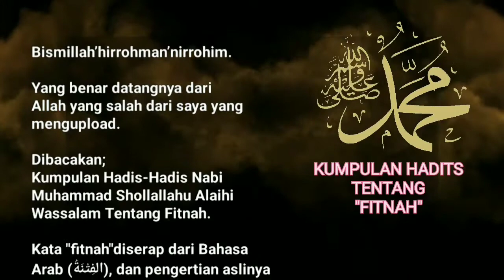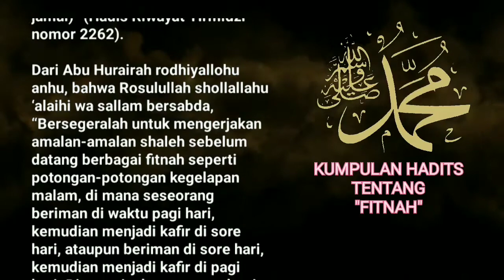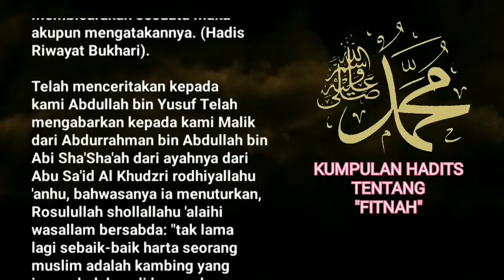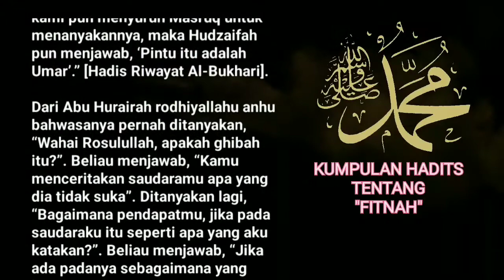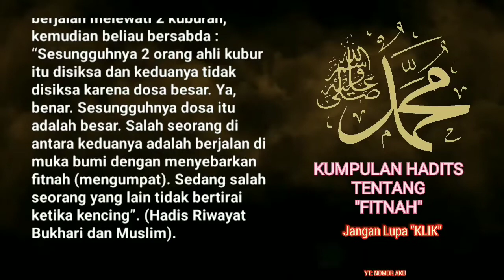Dibacakan Kumpulan hadits hadis tentang Fitnah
Fitnah dalam agama Islam dapat diartikan sebagai segala sesuatu yang menimbulkan kerusakan pada keyakinan, akhlak, dan perilaku seseorang dalam beragama. Fitnah merupakan masalah serius dalam agama Islam dan harus dihindari. Selain itu, siapa saja yang terjerumus dalam fitnah akan menanggung dosa besar di dunia dan di akhirat. Oleh karena itu, penting bagi setiap muslim untuk selalu menjaga akhlak, tidak terpengaruh oleh isu-isu negatif, dan selalu berpegang teguh pada ajaran Islam yang benar.

Kumpulan hadits hadis Nabi Muhammad Shollallahu Alaihi Wassalam tentang Fitnah.

Rosulullah Shollallaahu Alaihi Wassalam bersabda: "Akan datang tahun-tahun penuh dengan kedustaan yang menimpa manusia. Pendusta dipercaya, orang yang jujur didustakan, amanat diberikan kepada pengkhianat, orang yang jujur dikhianati, dan Ruwaibidlah turut bicara." Lalu beliau ditanya, "Apakah Ruwaibidlah itu?" beliau menjawab: "Orang-orang bodoh yang mengurusi urusan orang banyak (umat)." (Hadis Riwayat Ibnu Majah).